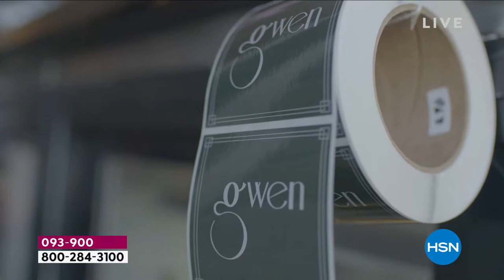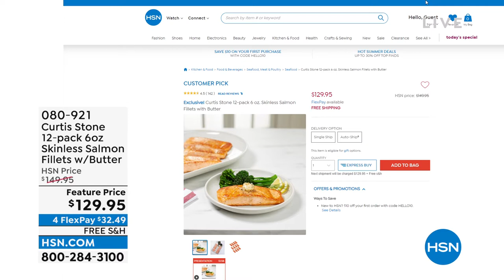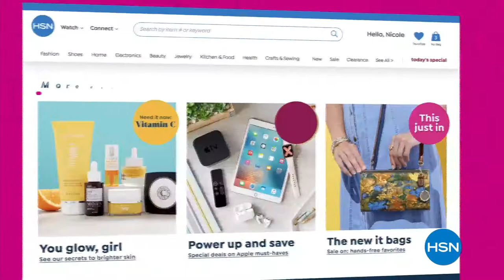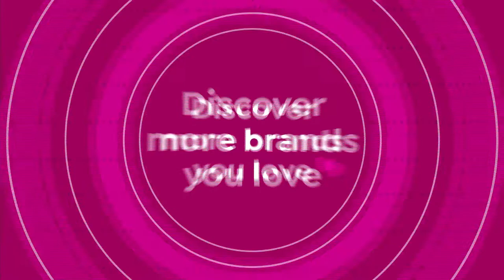HSN | Chef Curtis Stone - Live From Australia! 06.18.2022 - 09 PM